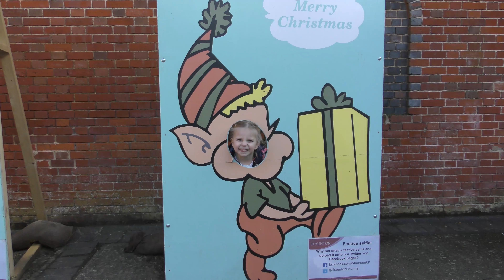staunton park 2015